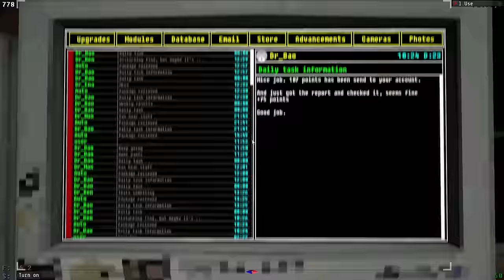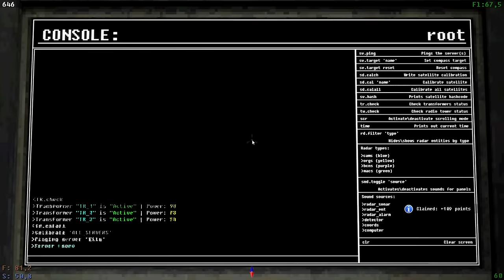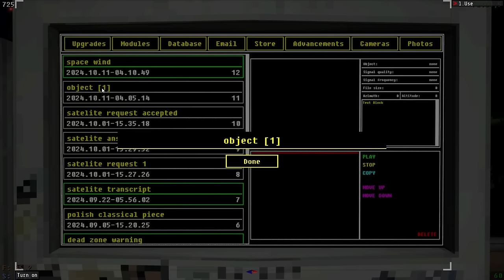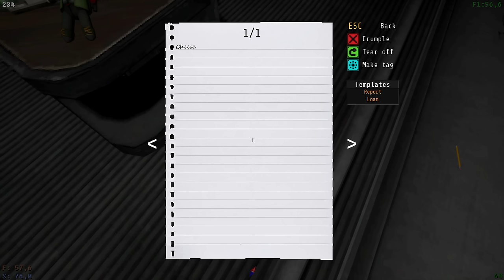We Where Visited By The BIGGEST One! | Votv - day 29, 30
Tonsil has been inflamed.